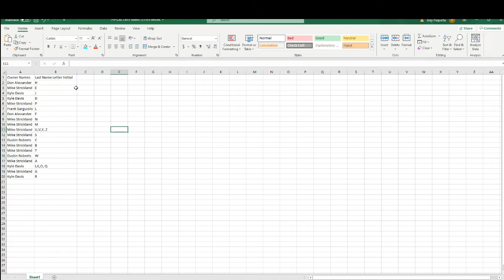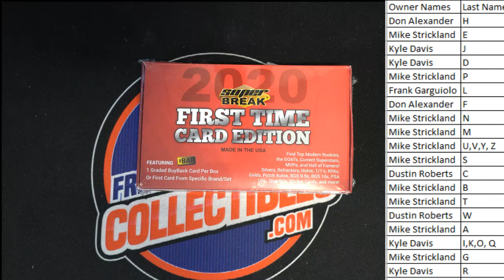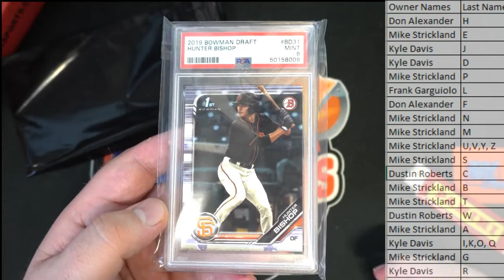2020 Super Break First Time Card Edition ID 20SBFIRST398